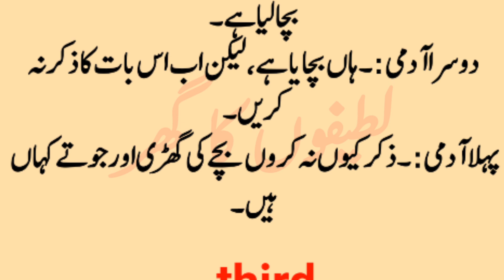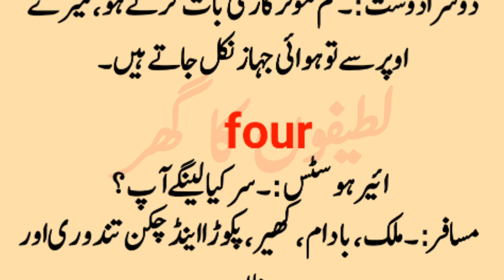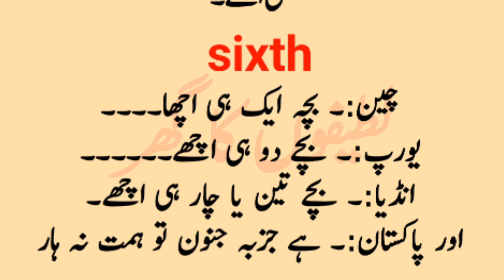zabardast muqabla || Aj ka Latifa || prank || just for laughs || funny jokes || Lateefoon ka Ghar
zabardast muqabla || Aj ka Latifa || prank || just for laughs || best funny jokes || Lateefoon ka Ghar